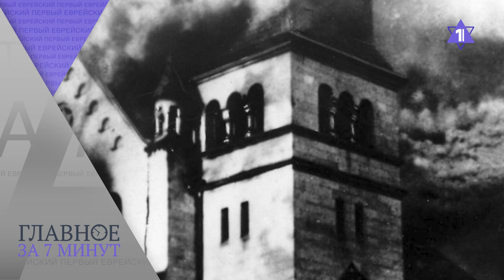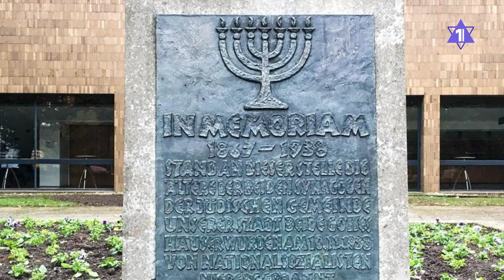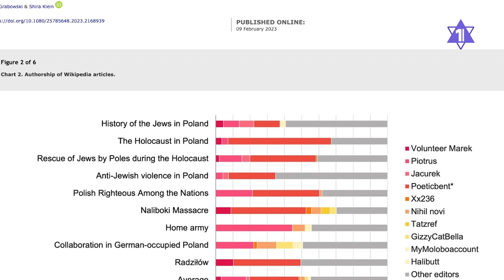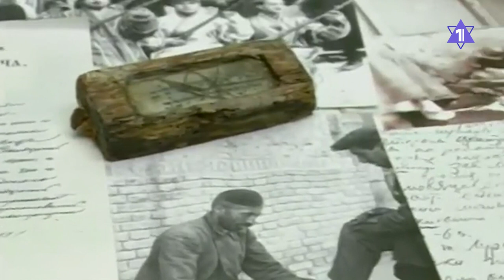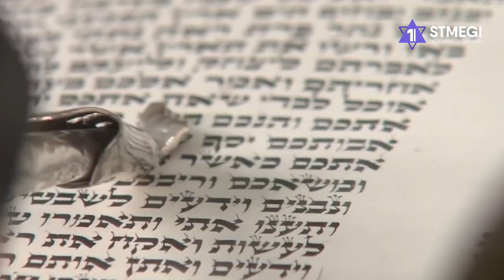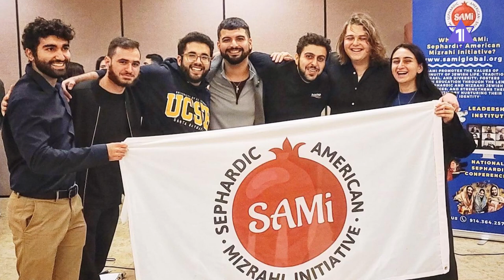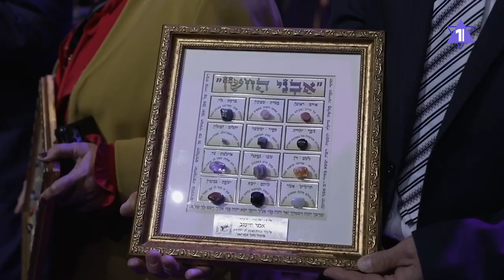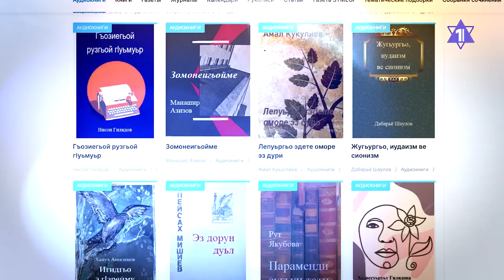ГЛАВНОЕ ЗА 7 МИНУТ | ЦАХАЛ задержал убийц американца | В Израиле раскрыто хищение миллионов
ЦАХАЛ задержал подозреваемых в убийстве американца
В Израиле раскрыта схема хищения миллионов шекелей
В Иерусалиме состоялся 23-й съезд Всемирного конгресса бухарских евреев